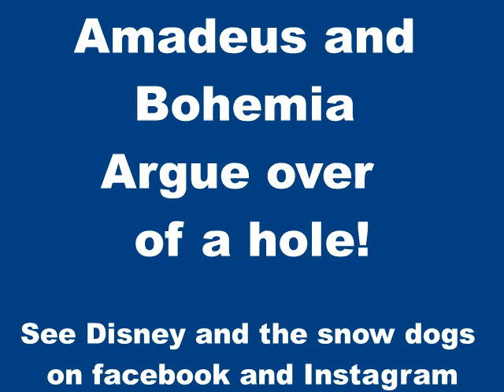Two Funny Siberian Husky Dogs Argue Over Digging a Hole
It was Amadeus' the Siberian Husky dog's hole but Bohemia the Siberian Husky puppy tried to take it over! Cue a funny argument husky style. Amadeus is a red  3 year old Siberian husky dog and Bohemia a grey and white 7 month old puppy. Naughty dogs are us.

Who are Disney and the Snow Dogs?
Disney and the Snow Dogs is made up of Disney a 6 year old black working cocker spaniel dog, Amadeus a 5 year old red Siberian Husky and Bohemia a grey and white Siberian Husky pup. We live in the Spanish countryside and the UK in the summer and we have crazy adventures with our Mum. Our videos show what we get up to at home, the huskies are very fond of digging, howling, talking and getting into lots of trouble.

 We also compete and train at dog agility, Canine Hoopers, Trick dog training and showing.

Find out more about our travels to the UK, Spain, agility and trick dog training on the following links.